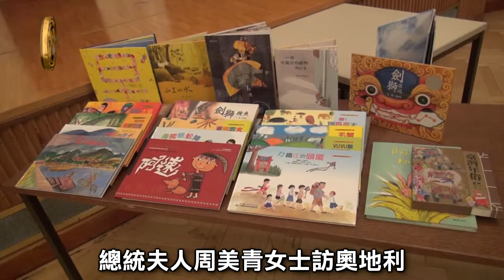總統夫人周美青女士訪奧地利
總統夫人周美青女士到奧地利中華僑校演講。